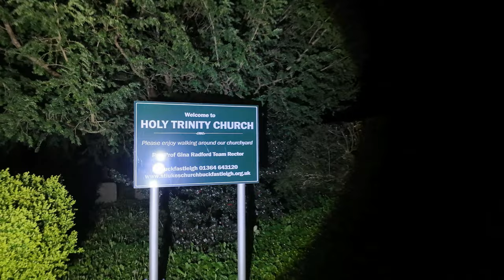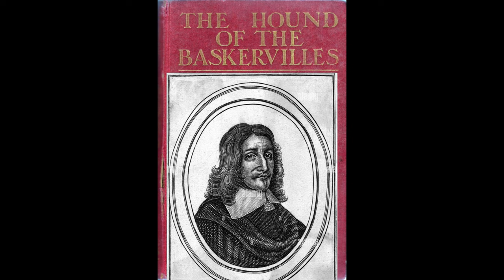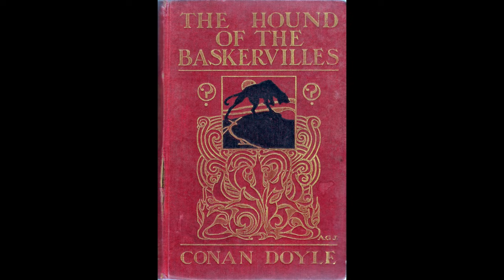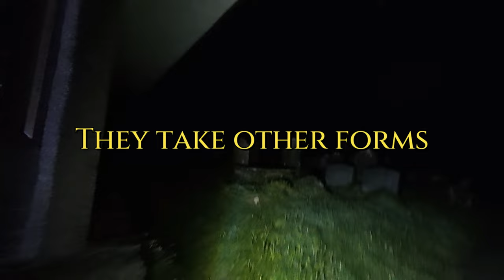The Hound of The Baskervilles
Mystery of abandoned burnt-out church where Satanic rituals took place
One of Devon's most historic churches was razed to the ground - but were Satanists behind the arson attack?

"Mr Holmes, they were the footprints of a gigantic hound!”
The church graveyard was was the burial place of sinister squire Richard Capel – or Cabell – whose monstrous behaviour inspired Sir Arthur Conan Doyle, creator of Sherlock Holmes, to write The Hound of the Baskervilles.

Cabell was alleged to have got away with the murder of his wife in the 1600s after making a pact with the devil for his soul. The people of Buckfastleigh feared him and his pack of vicious hunting dogs when he was alive. His death, on July 5, 1677, did not halt their fear and legend had it that on the night of his internment a “phantom pack of hounds” came baying across the moor to howl at his tomb.

From that moment hence, legend had it that each year on the anniversary of his death he could be found leading this phantom pack across the moor and if they weren’t out hunting, the pack could be found ranging around his grave, howling and shrieking.

Conan Doyle, who had worked as a doctor in Durnford Street, Plymouth, incorporated the legend into his famous book, which told of a diabolical hound of supernatural origin who killed Sir Hugo Baskerville after he abducted and murdered a woman in the mires of Dartmoor. The family was then cursed for evermore.
The tomb of Cabell remains and his coffin was secured beneath a heavy stone, over which a solid alter tomb was placed and then enclosed behind sturdy iron bars – ostensibly to prevent the escape of his mortal – and incorporeal – form.